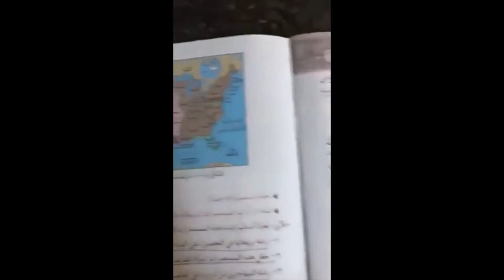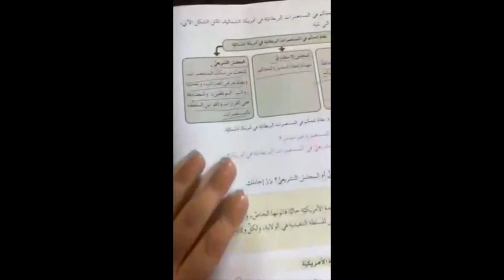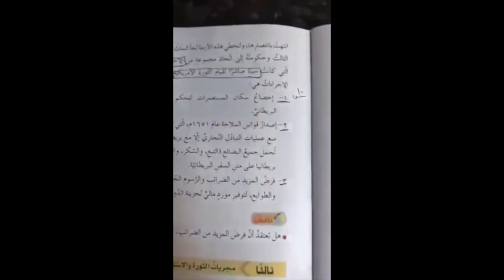الاحد_الحصة الثالثة_الصف العاشر_مادة التاريخ_الثورة الامريكية